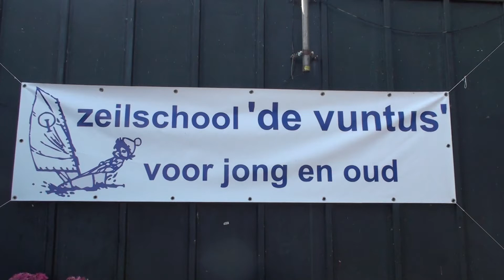Laser Pico zeilen op de Loosdrechtse plassen (Full HD)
LOOSDRECHT - 12 augustus 2010
Nortwin zeilt op de Vuntusplassen in de Laser Pico.

De Laser Pico is de tweede creatie van Laser. Door de vorm van de romp en de zeileigenschappen is deze tweemansboot bedoeld als lesboot. Door de dikke romp is hij goed bestand tegen fouten en aanvaringen. De Pico is dankzij de hogere giek en makkelijke kuip een erg goede lesboot geworden, maar door de goede zeileigenschappen is de Pico ook een perfecte boot voor de ervaren zeiler. De Pico is geen wedstrijdklasse.

Zelf heb ik ook veel in de Lasers gezeild, namelijk in de standaard Laser, de laser Pico, de Laser Vago en de Laser Stratos Keel. Ik vind het allemaal super boten, mooi prestaties, makkelijk en fijn te zeilen en je kunt het zeilen zo actief maken als je wilt. Ik zal beginnen bij de standaard.

De standaard Laser vind ik een super boot. Door de snelheid en de vorm van de romp is het lekker actief zeilen. Door de ophanging van de hangbanden is de boot ook erg makkelijk recht te houden, wat ook fijn is. Bij de standaard Laser moet je wel oppassen dat je niet te licht bent voor de standaard, en anders moet je toch een Radiaal nemen.

De Laser Pico is ook een goede boot, en zeker waarvoor hij bedoeld is, les krijgen. De hogere ophanging van de giek is erg fijn als je een beginnende zeiler bent. Door de makkelijk te trimmen zeilen kun je daar rustig mee experimenteren, en als het weer je te zwaar wordt kun je de fok eraf halen. De ophanging van de hangbanden vind ik niet ideaal. Als je wat kleiner bent dan ik nu hangen ze goed, persoonlijk had ik ze liever iets meer naar het midden toe. Verder is de vorm van de boot goed, alleen is de ophanging van de schoot niet optimaal.

De Laser Vago vind ik de mooiste Laser waar ik tot nu toe in het gevaren. De vorm van de boot is goed, alleen voor de wind is geen succes met de Vago. Verder zeilt hij prima en heb je alles wat je hartje wil. Een genaker is een leuke extra, zeker in snelheid, en de trapeze is super. De Vago is heel erg wennen, maar als je eenmaal gewend bent is het een machtige boot. De Vago reageert heel erg snel op wind, stand van zeilen en roer. Je moet dus veel meer met je zeilen sturen, en alleen als het nodig is je roer gebruiken, hierdoor hou je een goede snelheid.

Les systeem volgens CWO
Het CWO-systeem kent vele diploma's. In principe heeft elke discipline drie diploma's. Diploma I geeft aan dat alle basisvaardigheden zijn geleerd. Diploma II betekent dat er onder normale omstandigheden zelfstandig gevaren kan worden. Diploma III wil zeggen dat men tot en met windkracht zes kan zorgen voor een veilige vaart voor schip en bemanning.

Van elk diploma bestaat ook een vorderingenstaat. Als een cursist de opleiding verlaat terwijl deze nog niet aan alle eisen van het diploma voldoet, wordt een vorderingenstaat meegegeven. Hierop staat aangegeven aan welke eisen wordt voldaan, zodat ook duidelijk is aan welke onderwerpen nog gewerkt moet worden

Doordat het CWO-systeem een landelijke dekking kent, kan aansluitend op een diploma of een vorderingenstaat de opleiding op een andere vaarschool/vereniging (met die discipline in het opleidingspakket) vervolgd of aangevuld worden. De geldigheidsduur van de theorie-eisen op een vorderingenstaat is 18 maanden. De praktijkeisen op een vorderingenstaat hebben een maximum geldigheidsduur tot aan de eerstkomende jaarwisseling. Hiermee wordt aangegeven dat de praktijk in één seizoen moet worden afgerond.

Theorie
Hieronder vind je verwijzingen naar interessante websites over zeilen en de theorie achter zeilen.

Interactief oefenen
Leuke interactieve oefeningen en spelletjes hebben we ook voor je gevonden. Klik snel hieronder!

Wat is de juiste zeilstand? (Simulator van National Geographic)

Oefenexamens theorie voor niveau CWO 1, 2 en 3

Camera: Nico Karssemeijer
Locatie: Vuntusplassen - Wijdemeren - Loosdrecht
Soundtrack: Ready Steady Go van Paul Oakenfold
Featured In The Bourne Identity Car Chase. High Quailty.